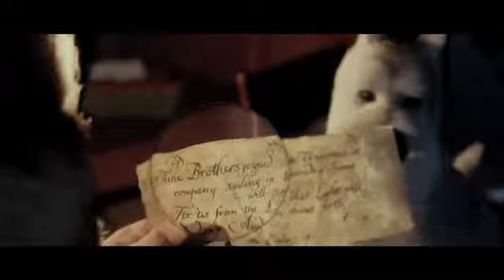Las Aventuras de Tintín: El Secreto del Unicornio Trailer #2 (español)